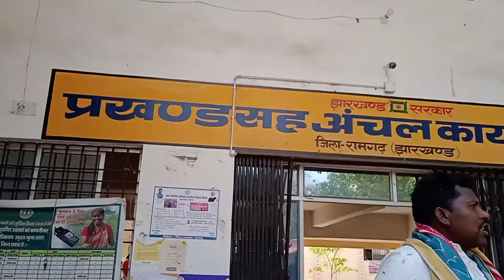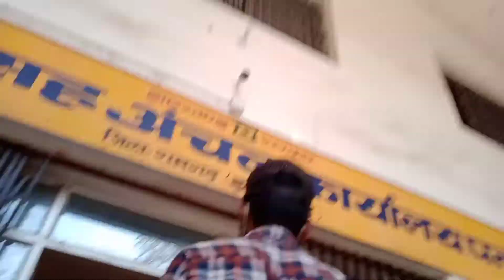Nomination panchayat chunav in jharkhand 2022 / पाँचायत चुनाव 2022